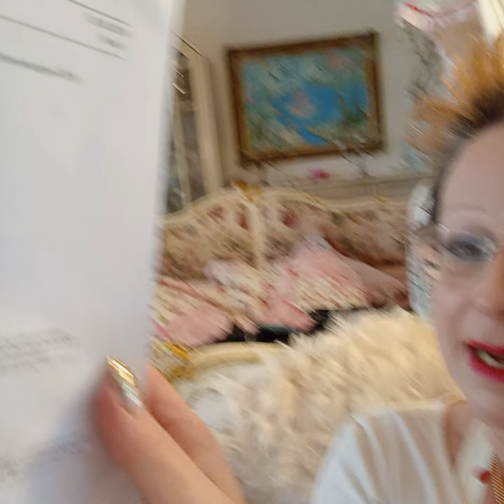I am applying for the job as a housekeeper and also as house management..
Without a car I must work where I live and I dont want to be a baby fabric.. so I have to gatter 2 jobs. I have to be the house cleaner and the house management.